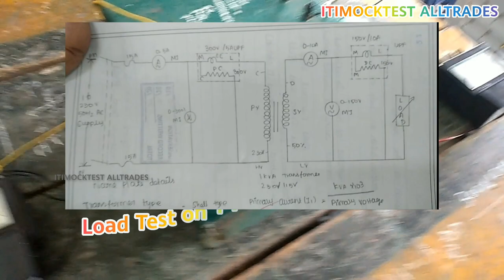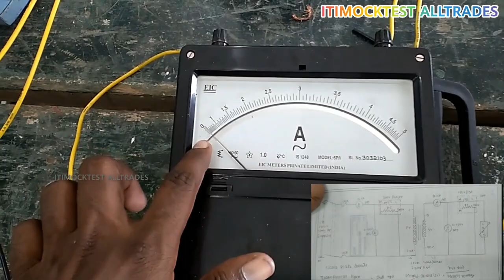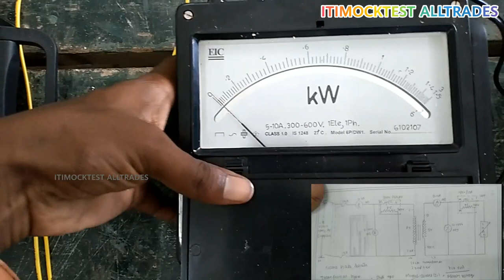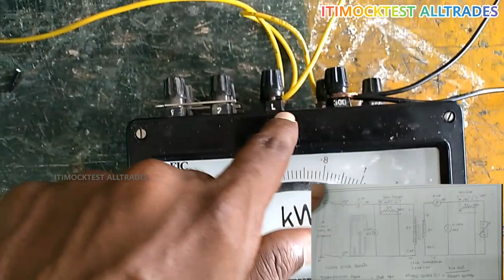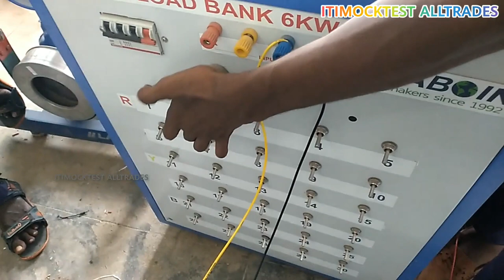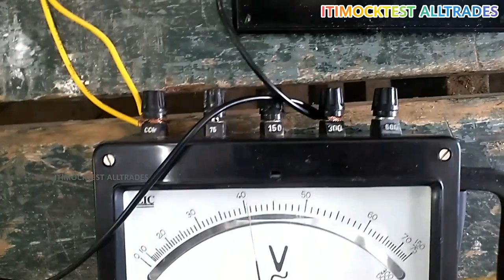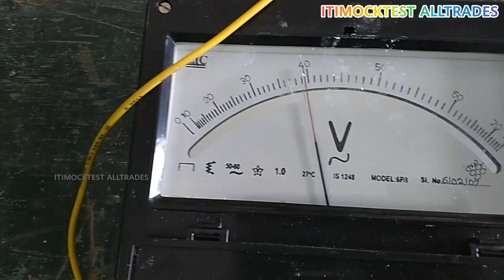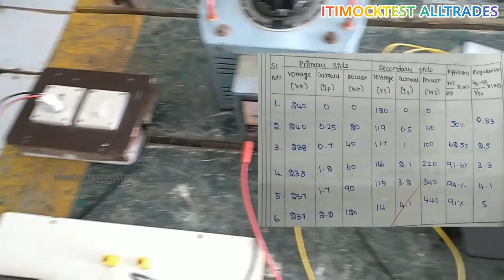Load Test On Single Phase Transformer | ITI |Diploma |Engineering.